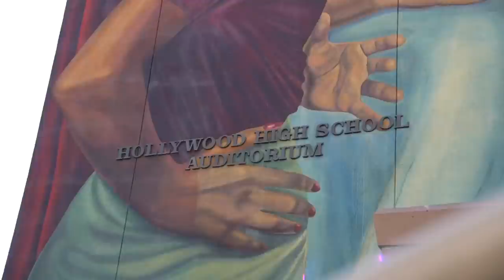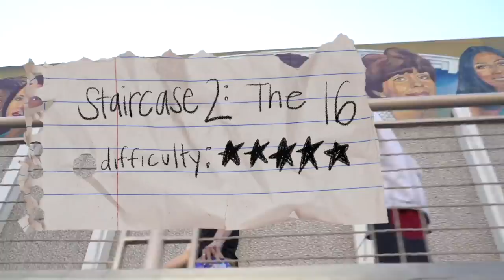Hollywood 16 | Vinnie Hacker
Hollywood 16